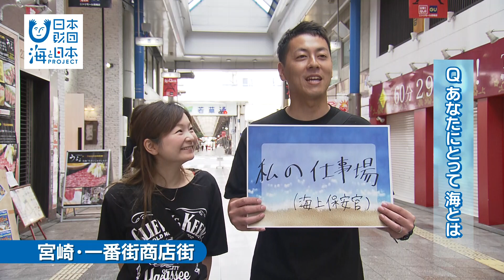インタビュー動画 海を楽しむ人2 日本財団 海と日本PROJECT in みやざき 2018 #32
「あなたにとって海とは？」をテーマに宮崎県内各地で様々な世代の皆さんにリアルな海への思いを街角インタビューし海への思いを収録。